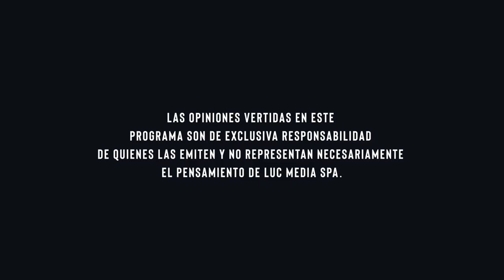Primera Ronda: HablemosdeFútbolFemenino - Capítulo 03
Estuvimos con Yessenia Huenteo, atacante de Palestino y Pía Fehrmann, defensa de Fernández Vial. Conversamos de contratos, entrenamientos, diferencias de condiciones, ¿estudiar y trabajar o jugar y trabajar? Esto y mucho, mucho más.
Titulares en el panel de @lacasaestadio : @gracelazcano (c), @lacocostadella y @jacourt11 en un nuevo capítulo de Primera Ronda: HablemosdeFútbolFemenino - Edición más contratos.
Auspicia: Volkswagen Chile

¡Síguenos!